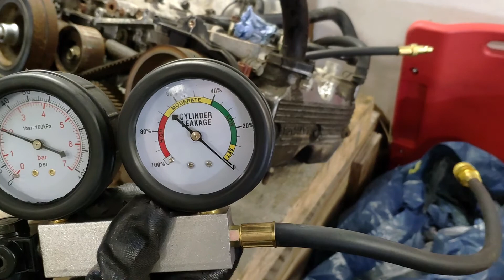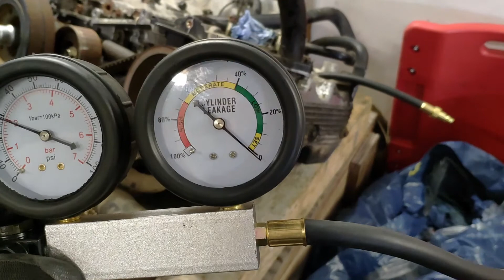Druckverlusttest beim Subaru EJ22 Motor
In diesem kurzen Video zeige und erkläre ich wie man einen Druckverlust Test durchführt!

Wenn ihr soetwas selbst machen wollt, benötigt ihr auf alle Fälle den Tester und einen Druckluft Kompressor!